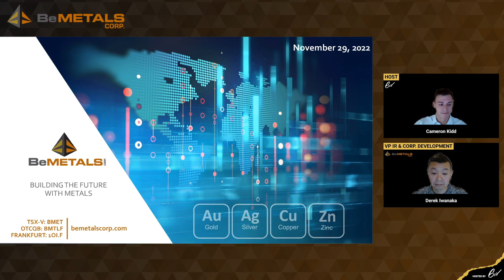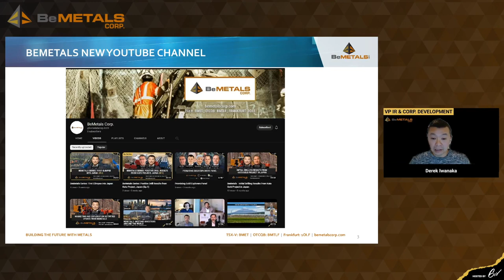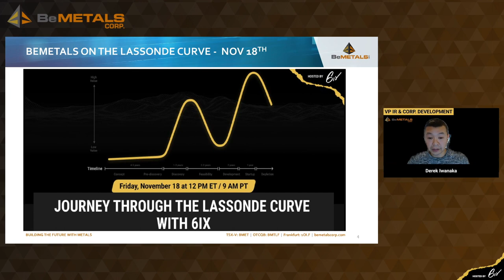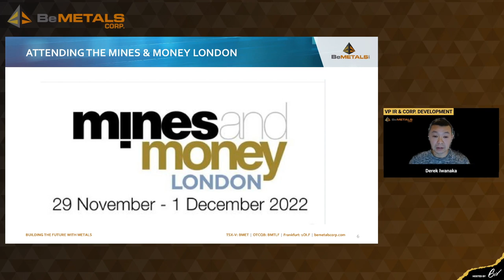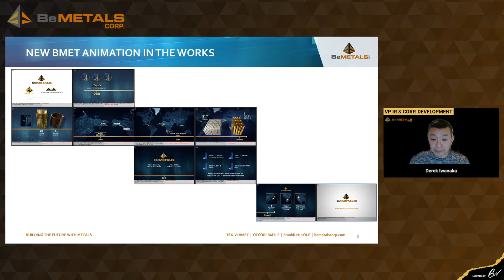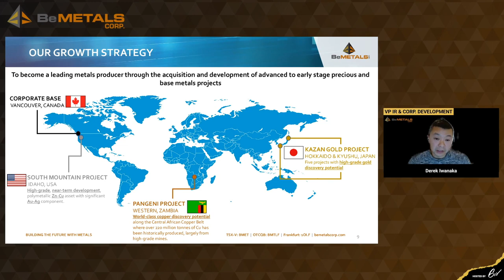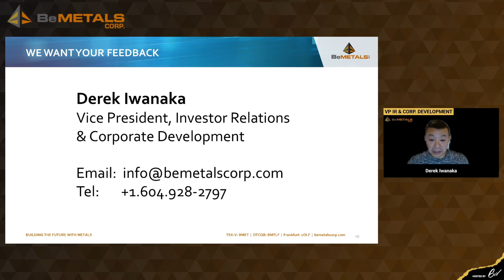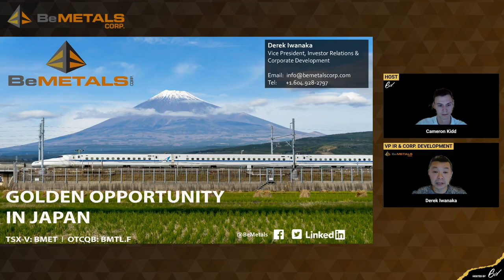BeMetals Series: Building the Future with Metals (Ep.3)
In this monthly series from BeMetals, learn about a wide variety of relevant company topics, including, but not limited to, the following:
- Exploration updates for the Kazan Gold Project portfolio in Japan, including the Kato Gold Project in Hokkaido,
- Exploration updates for the Pangeni Copper Project on the western extension of the Central African Copperbelt,
- Exploration and development updates on the high-grade South Mountain Zn-Ag-Au-Cu Project in southwestern Idaho,
- Marketing and investor outreach activities updates, and
- Corporate development – M&A search updates.